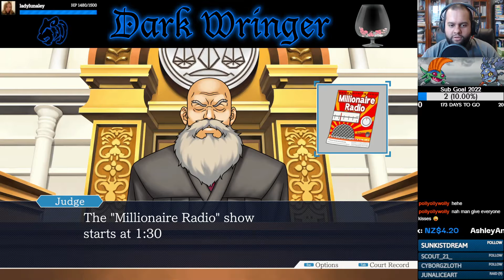"What Does One of Those Do?" w/Dmitri - Part 52 - PWAA: Trials and Tribulations [Let's Stream]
Phoenix is the smartest man in a world full of dumbasses.

- KnockOutWizard_